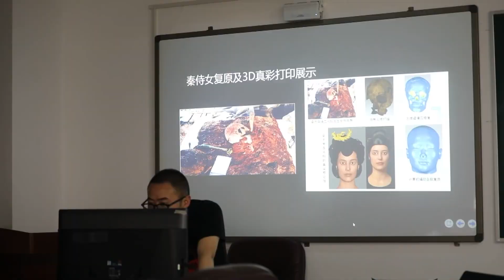Teknologi ungkap penampilan wajah orang China kuno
XI'AN - Para peneliti dari Northwest University di Provinsi Shaanxi, China barat laut, berhasil merestorasi penampilan wajah orang-orang pada masa China kuno dengan menggunakan teknologi rekonstruksi kraniofasial berbantuan komputer.

Dengan bantuan teknologi itu, para peneliti merekonstruksi penampilan wajah Li Chui, keturunan generasi kelima Li Yuan, kaisar pendiri Dinasti Tang (618-907), dan beberapa leluhur Dinasti Qin (221 SM-207 SM).

LI KANG, Pengajar, Northwest University:

"Pekerjaan kami didasarkan pada model statistik dan data ilmiah untuk merekonstruksi penampilan wajah orang-orang pada masa China kuno. Dibandingkan dengan penampilan orang-orang masa kuno yang digambarkan oleh para pemahat patung dan seniman, hasil pekerjaan kami lebih akurat. Kami berharap dapat menggabungkan kemajuan ilmu pengetahuan dan teknologi terkini dengan upaya perlindungan warisan budaya lebih lanjut lagi dan menjadikan teknologi informasi memainkan peran utama dalam proses ini."

Koresponden Kantor Berita Xinhua melaporkan dari Xi'an, China.(XHTV)